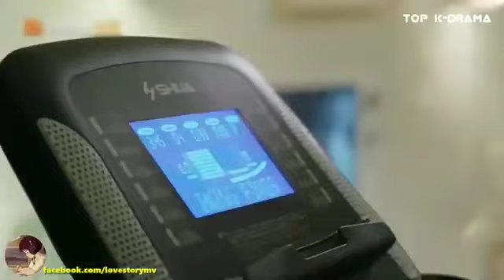Romantic Korean drama best kissing scene 2020😘Funny and romantic love song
Chinese Romantic Love Story Drama 💋Music video ||Only For You My Love ♥️ Korean mix hindi song 2020
Chinese romantic love song 2020
Romantic kissing scene

True love never fails. Chinese sexy kissing scene and romantic love story.

Cute romantic love story
Korean mix hindi song
Chinese romantic love story

New Romantic Korean drama best kissing scene 2020